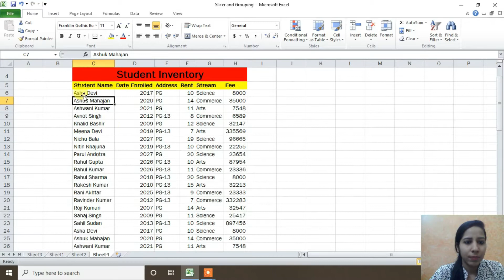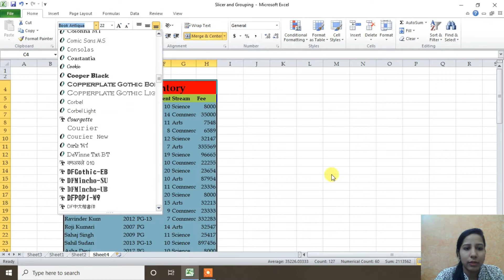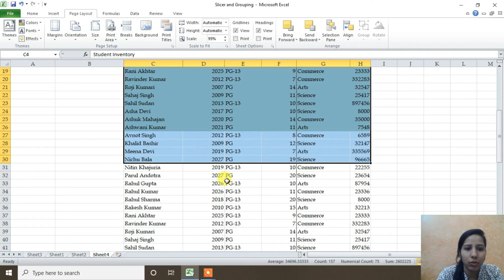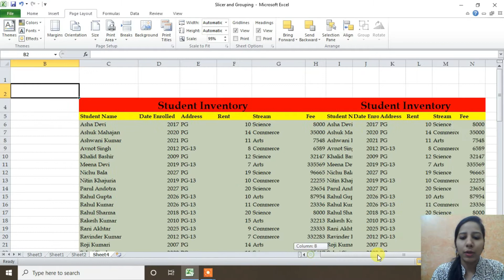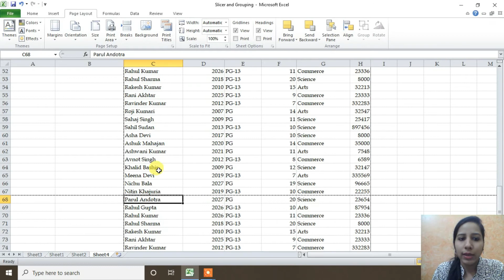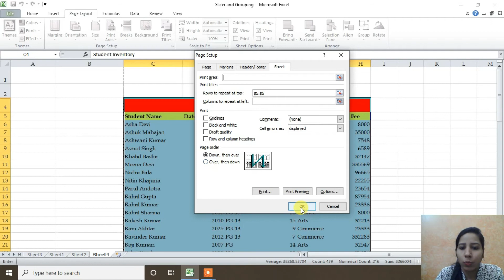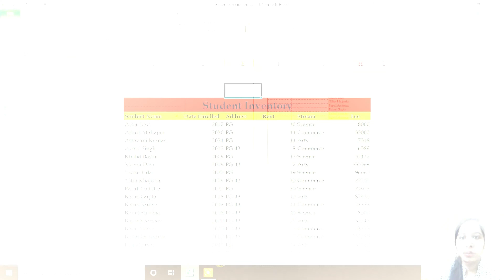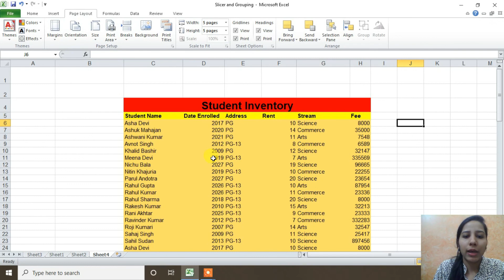How to Use Page layout Tab in Excel | Explain All Option of Page Layout Tab Tutorial | Hindi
Hi,
In this video we’ll walk you through:

In this tutorial we will learn use of Page Layout tab Tutorial in Hindi. In Page Layout Consist many options including Margin, Orientation, page size, print area, print tiles,Background Remove, Theam, Scale to fit and may more...

-Intro Page Layout Tab
-Apply Themes In Table Data
-Apply Different Type of Margin In Sheet
-Apply Orientation
-Apply Print Area Option
-Insert Page Breaks In Sheet
-Insert Background Image In Sheet
-Apply Rows To Repeat At Top
-Apply Scale To Fit Option
-Apply Sheet Options
-Arrange Option Description

TIMESTAMPS
0:00 Home Screen
0:03 Intro
0:40 Intro Page Layout Tab
2:30 Apply Themes In Table Data
4:56 Apply Different Type of Margin In Sheet
9:50 Apply Orientation
12:15 Apply Print Area Option
13:30 Insert Page Breaks In Sheet
17:00 Insert & Remove Background Image In Sheet
19:19 Apply Scale To Fit Option
22:04 Brief

Our channel is about educational . We cover lots of cool stuff such as  MS-WORD, EXCEL, POWER POINT, OUTLOOK
Computer Hardware
Computer Networking
Graphic Designing

excel
microsoft excel
excel in hindi
excel in hindi tutorial
excel hindi tutorial
Microsoft Excel
excel tutorials
Complete Microsoft Excel tutorial
excel 2019
excel 2016
excel 2013
excel 2010
excel 2007
excel full course hindi
how to get the page layout tab in excel
page layout tab in excel in hindi
where is page layout tab in excel 365
where is page layout tab in excel office 365
where is the page layout tab in excel online
where is the page layout tab in excel 2003
where is the page layout tab in excel 365
use of page layout tab in excel
why is there no page layout tab in excel online
where is the page layout tab in excel office 365
page layout tab in excel 2010
page layout tab
page layout setting in ms word
page layout setting in ms excel